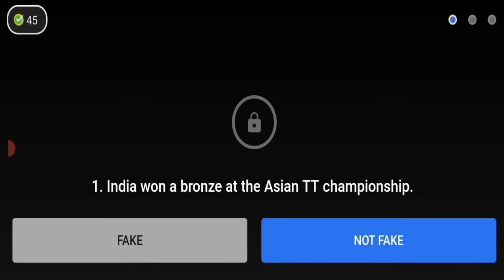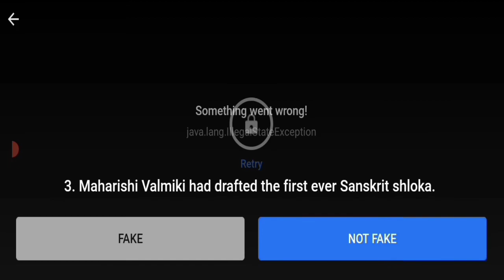Flipkart Quiz Fake or Not?, S4E311: Sanskrit's Adikavi || 19 October 2021 Answers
play every day flipkart quiz answer fake or not.

S4E311 fake or not ?

S4E311: Sanskrit's Adikavi

fake or not quiz

fake quiz

fake answers flipkart

flipkart price fake or not

correct_Answer

Flipkart Quiz

flipkart answer

flipkart

Flipkart quiz today 19 October 2021

flipkart guiz fake or not

flipkart fake or not quiz today answers

fake

not fake

flipkart answer

flipkart quiz

flipkart answer fake or not

contest flipkart quiz